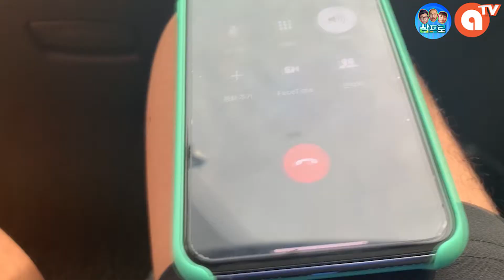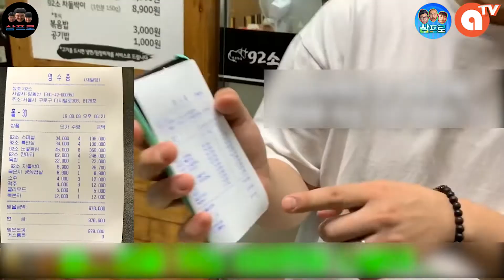[Fun Video] If you don't agree right away in all situations, you'll get slapped.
Creator : ThreePro
Official Publisher : AnygramTV